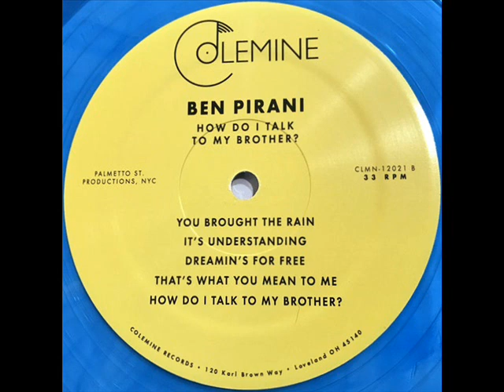Ben Pirani - How Do I Talk To My Brother?